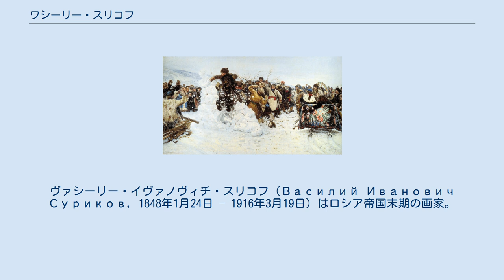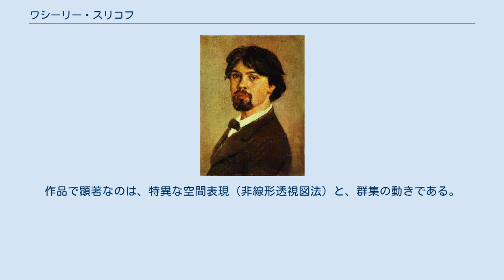ワシーリー・スリコフ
ヴァシーリー・イヴァノヴィチ・スリコフ（Василий Иванович Суриков, 1848年1月24日 – 1916年3月19日）はロシア帝国末期の画家。
大作の歴史画を得意とし、当時としては最も進歩的な美術家の一人であった。
ロシアでは最も有名な画家の一人である。
シベリアのクラスノヤルスク出身。
「スリコフ」は「スーリコフ」とも表記される。
 1869年から1871年にかけて帝国美術アカデミーにてパヴェル・チスチャコフに師事。
1877年にモスクワに定住し、救世主ハリストス大聖堂にいくつかのフレスコ画を寄贈する。
1878年に、デカブリストの末裔エリザベート・シャレー（Elizabeth Charais）と結婚。
1881年に巡廻美術展協会に参加。
1893年よりペテルブルク美術アカデミーの正会員となる。
 スリコフは、庶民の日常生活に力点を置きつつロシアの過去のイメージを描いた。
作品で顕著なのは、特異な空間表現（非線形透視図法）と、群集の動きである。
いくつかの事例においてスリコフは、同一の図像を大小さまざまな大きさで描いていたようである。
 モスクワにて死去。
同地のヴァガニコヴォ墓地に埋葬された。
出身地クラスノヤルスクには、後に曾孫であるニキータ・ミハルコフとアンドレイ・コンチャロフスキーによって記念碑が建てられた。